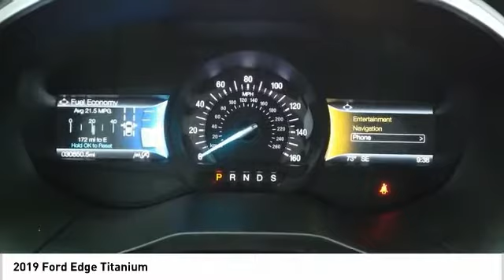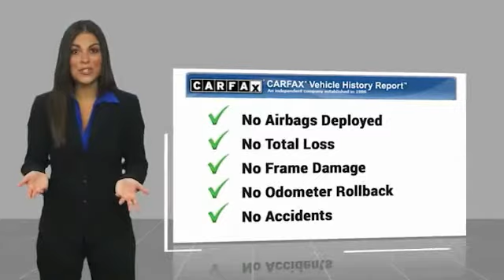2019 Ford Edge Titanium UsedNew or Used 610356A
This BLACK 2019 Ford Edge Titanium might be just the crossover for you.  This one's on the market for $31,991.  You can trust this crossover because it has a crash test rating of 5 out of 5 stars!  For a good-looking vehicle from the inside out, this crossover features a beautiful black exterior along with a call for color interior.  Don't wait until it is too late!